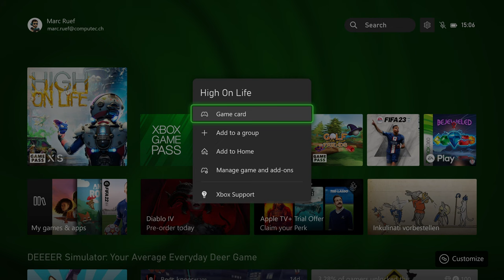High on Life (Xbox Series X) - 10 - Nipulon (Playthrough)